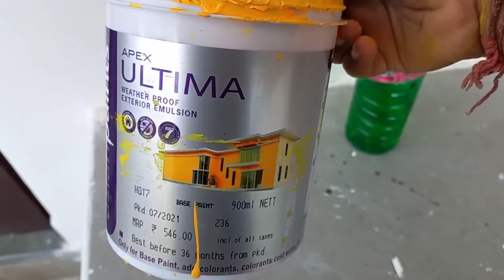cornice &side border color |Best colour combination border| Asian paints Apex ultima